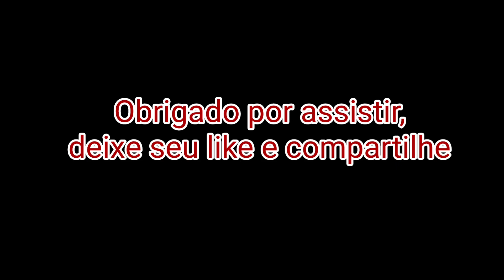Dirigindo na chuva nos bairros de Maringá Paraná